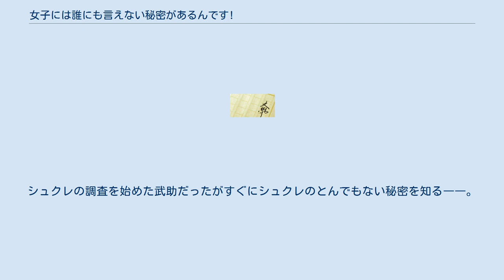女子には誰にも言えない秘密があるんです!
『女子には誰にも言えない秘密があるんです!』（じょしにはだれにもいえないひみつがあるんです!）は、山本充実による日本のライトノベル。
イラストはかわいまりあが担当している。
講談社ラノベ文庫から刊行されている。
 第2回講談社ラノベチャレンジカップ大賞受賞作品。
本作について第2回講談社ラノベチャレンジカップの選考員を務めた杉井光は、最終選考に残った作品の中できちんと目指す方向に注力できていた作品であったとしつつも、「ギャグのテンポが悪いのと、妹のキャラが非常識を軽く飛び越してひたすら頭が悪いように見えてしまうのは惜しい」といった課題を述べている。
 著者の山本曰く「シークレット姉妹ラブコメ!」。
本作について山本はバレないかドキドキしたり秘密の共有にドキッとしたりするような内容の作品が好きであると述べており、「本作の中にもそのような要素をいくつか散りばめているので、少しでも秘密ならではの面白さが読者に伝わると嬉しい」との趣旨で本作の狙いを述べている。
また裏話として「（当初の設定では）野生の熊が飛び出して来たり、登場するぬいぐるみが松ウサ修造という消されそうなものだった」とも語っている。
 ある日九十九武助はクラスでも人気の高い清流院タルトの秘密を知ってしまう。
格闘技好き、胸は偽乳、学校ではお嬢様を演じるタルトは普通の女の子に憧れ、普通の女の子になることを目指していた。
一方の武助は自分が平凡であることを嫌がり、脱平凡を目指していた。
そこでタルトはお互いの目標を達成するべくパートナーとして協力し合うことを提案する。
提案を了承した2人が手始めに行ったのがタルト曰く完璧超人、本物のお嬢様である姉の清流院シュクレの生活スタイルの調査だった。
シュクレの調査を始めた武助だったがすぐにシュクレのとんでもない秘密を知る――。
双子の姉妹が抱える秘密を前に武助は予想外の事態に巻き込まれていく。
 講談社ラノベ文庫より刊行。